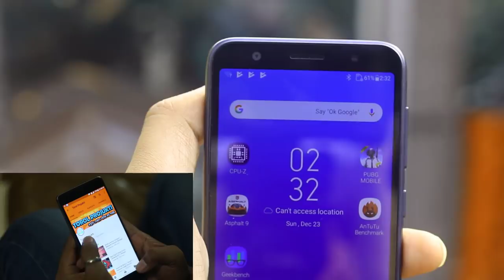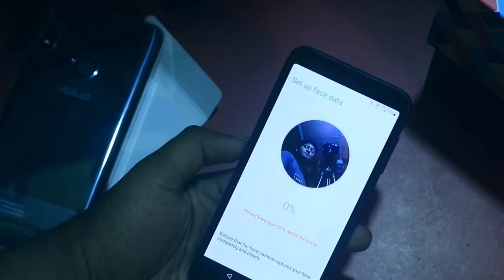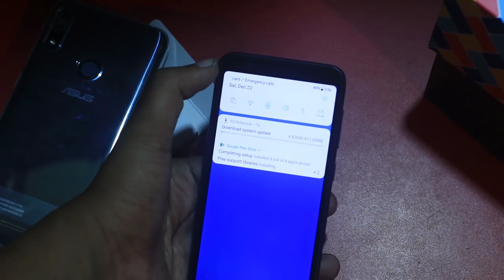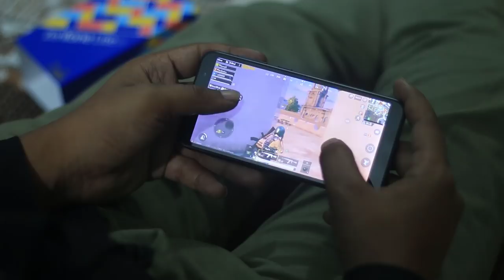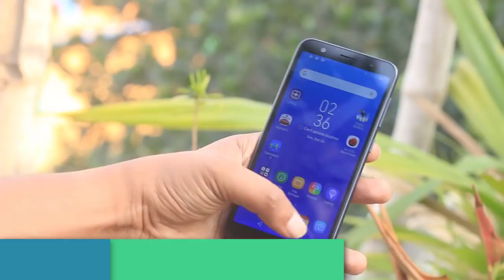Best Cheapest Low Budget Smartphone? Asus Zenfone Lite L1 Full Review Unboxing Hands-on (Bangla)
In this video we discussed about Asus zenfone lite l1 which has a snapdragon 430, 2gb ram, 5.45 inch display, 3000mah battery, 13mp back camera, 5mp selfie shooter, 16gb rom. Here we tried to review this honestly with all its pros and cons.